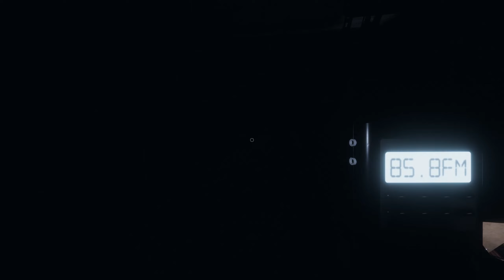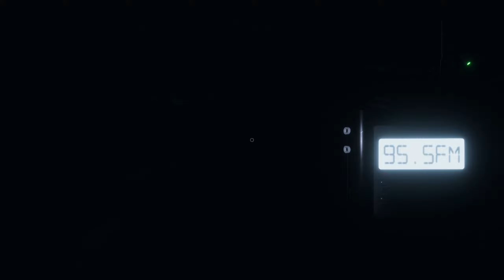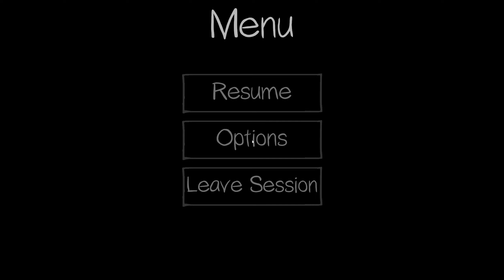Phasmophobia | Ghosts and femboy?!